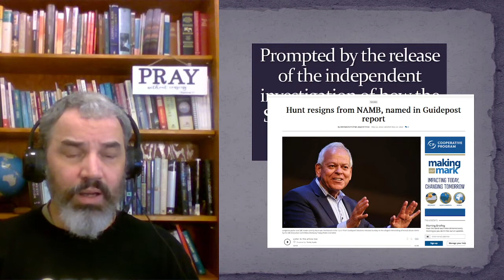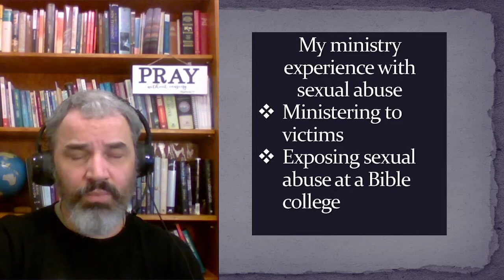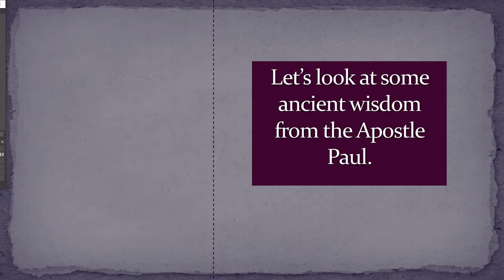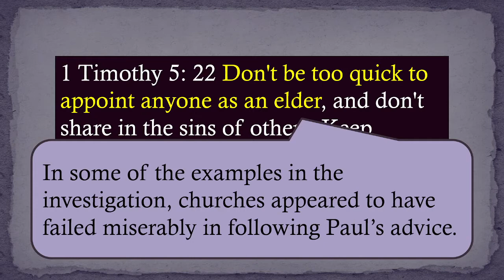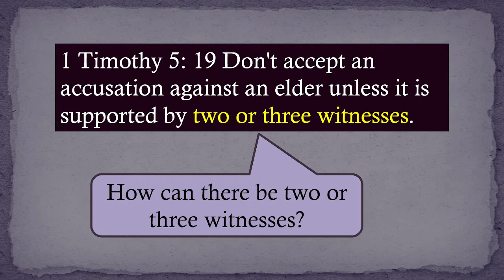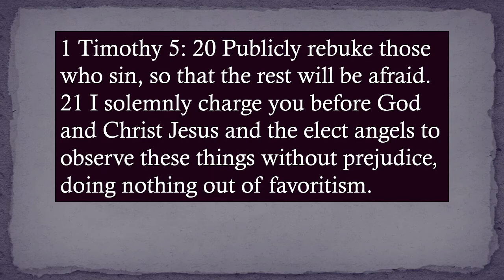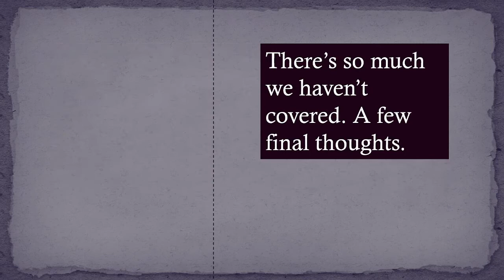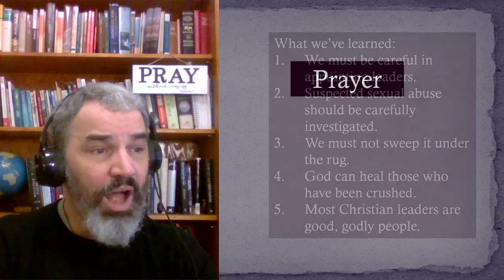Thoughts and Biblical Principles Related to Sexual Abuse in Churches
I made this video right after reading through the Guidepost report on the handling of sexual abuse in the Southern Baptist Convention. I share hope for healing for sexual abuse victims and also biblical principles for preventing abuse, and responding to it when it does happen. I pray that God will use this video to help.